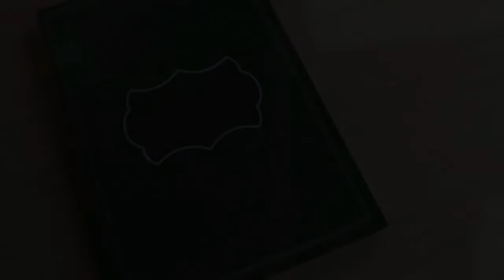Reuseup Ka Alloh || Abah Cibantar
Reuseup Ka Alloh
Bersama Abah Cibantar